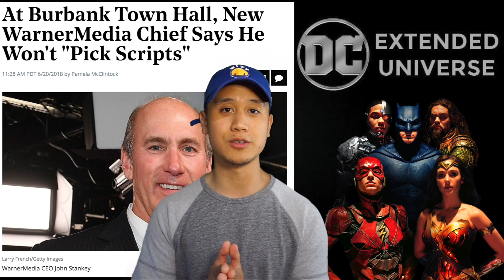Warner Bros Confirms They Won’t Be Interfering or Micromanaging DC Films Anymore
New management under Warner Bros has just confirmed they won’t be messing with any part of the creative process for their movies, especially the DC films. This is great news as this has been a huge problem due to “too many cooks in the kitchen” with their past failed movies.